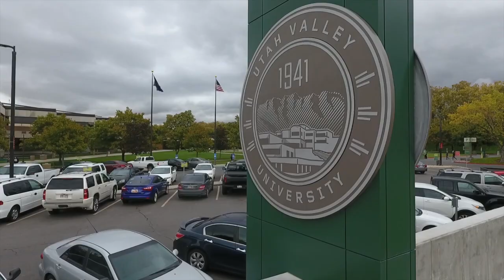11-5-18 (Monday - College Week 1)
Welcome to Granite Park College Week